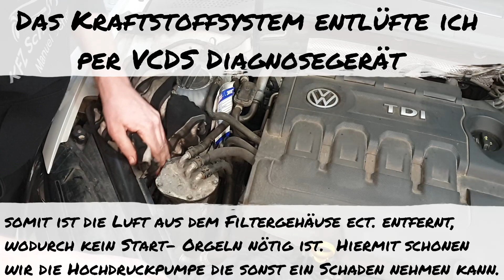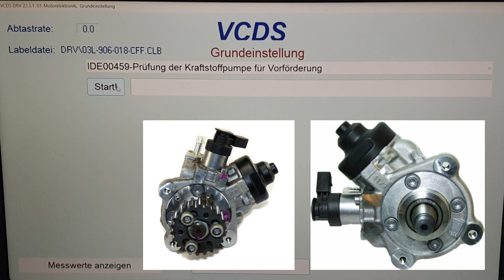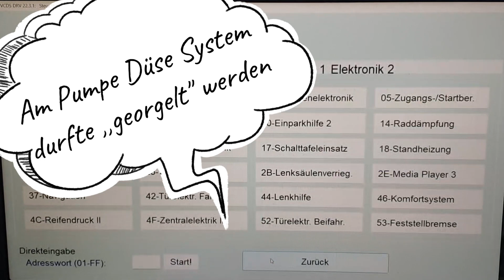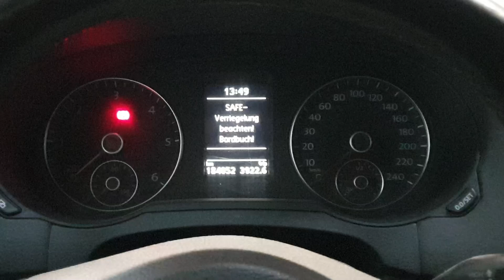Kraftstofffilter wechseln inkl. entlüften VW Golf 7 (Changing the fuel filter incl. bleeding Golf 7)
Info: Die Links befinden sich darunter !

Moin, ich bin gelernter KFZ Mechatroniker jedoch nicht mehr in der Branche tätig. Als privater Hobby Schrauber mache ich noch viele KFZ Arbeiten auf meine eigene Art und Weise nach eigenen Erfahrungen, Tipps und Tricks die einem durchaus viel Arbeit einsparen. Für das Nachahmen übernehme ich keine Haftung. Meine Videos sollen als schnelle Hilfestellung dienen und sind somit kurz und Informationsreich. Grüße Manuel

Hier noch die Links zu den KFZ-Teilen und dem Werkzeug:
(Bitte mit den eigenen Fahrzeugdaten überprüfen)

Mein meistgebrauchtes Equipment:
Erstausrüster Set: WKZ Set mit der Großer und kleinen Umschaltratsche, viele Nüsse und sämtliche Torx, Bits, Kreuz, Schlitz Aufsätzen.
Sicherung Set
Injektoren- und Glüh/ Zündkerzenfett
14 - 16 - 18 mm | Zündkerzenschlüssel
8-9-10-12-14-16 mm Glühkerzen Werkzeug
Stoßdämpfer Werkzeug
Federspanner Stativ
Getriebeheber 500KG
Getriebeheber ca 750KG (sehr stabil)
Vakuumpumpen Set
Bremsflüssigkeit 1l
Kühlflüssigkeit G12 Rosa (VW,Audi,Skoda,Seat. ) 10l
Kühlflüssigkeit G12 Rosa (VW,Audi,Skoda,Seat. ) 1l
Motor Öl Castrol EDGE 5W-30 LL, 5 Liter
Motor Öl Castrol EDGE 5W-30 LL, 1 Liter
Mercedes Benz Original Motoröl 5W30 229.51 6Liter
Auslese/ Diagnosegerät (oder von VCDS über Google)
WD 40 Multifunktionsspray
Drehmomentschlüssel groß
Drehmomentschlüssel klein
Alu Felgen Stecknuss Gr. 17
Ratschen Schlüssel
Makita Schlagschrauber
Makita Akkuschrauber
Schraubendreher Set
Zangen Set
Umschaltratsche 1/4 Zoll
Umschaltratsche Schwenkbarer Kopf
Aufspreizer (Federbein)
Schlauchklemmen Zangen Set
Zündspulen Abzieher